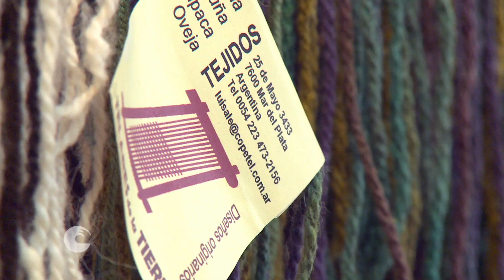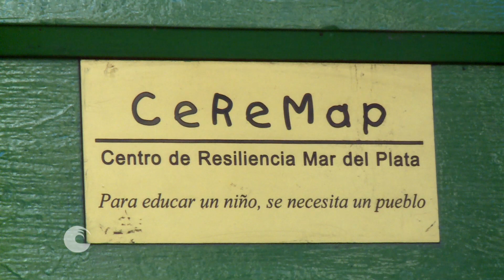Prácticas socio-comunitarias en la UNMdP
Las prácticas socio-comunitarias implican el desarrollo de proyectos que contribuyan a la comprensión y resolución de problemas: a) sociales (salud, educación, trabajo, vivienda, organización social, pobreza, discapacidad, etc.), b) medio ambientales (contaminación, degradación de suelos, incendios, energías alternativas, etc.) o c) económico-productivos (organización de micro emprendimientos, cooperativismo,
nuevos modelos de producción, soberanía alimentaria, etc.) u otros que comprometan a la sociedad en su conjunto con especial énfasis en los sectores más vulnerables de la comunidad.